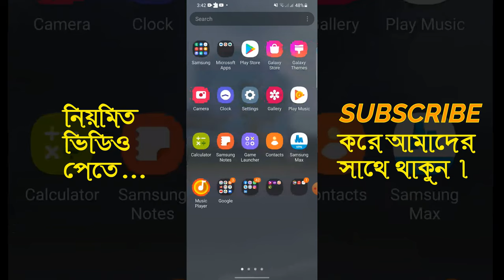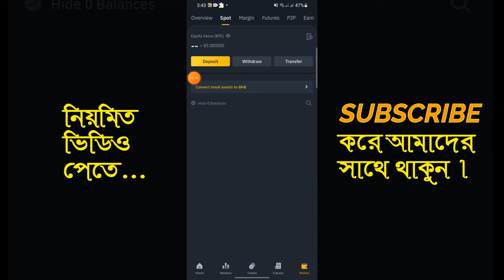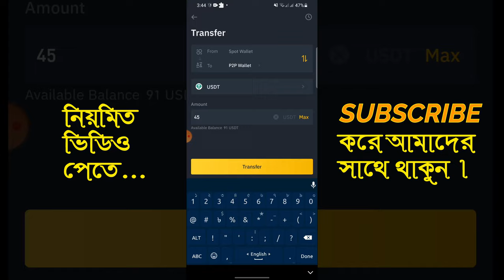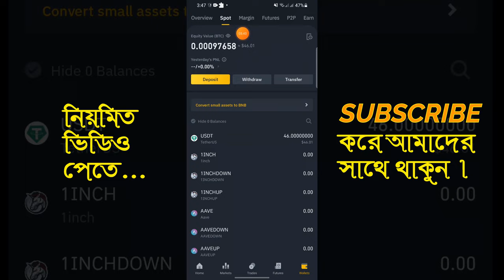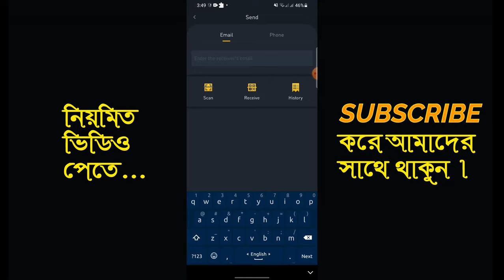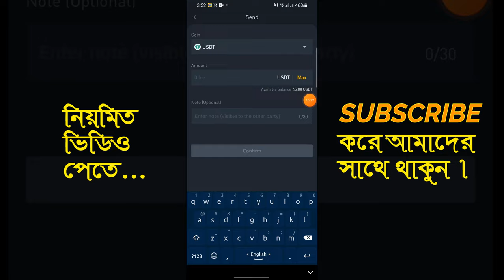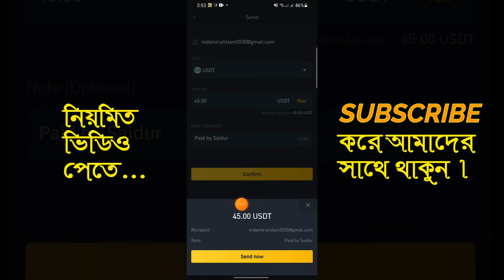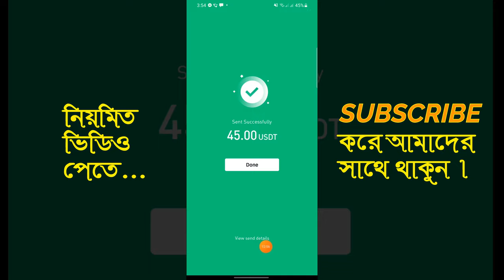How to Transfer USDT Binance To Binance in Bangla | বাইনেন্স থেকে বাইনেন্স একাউন্ট এ টাকা পাঠান !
Hello Friends,Today i will show you,How to Transfer USDT Binance To Binance in Bangla | বাইনেন্স একাউন্ট থেকে বাইনেন্স এ  টাকা পাঠান !
Transfer USDT Binance To Binance in Bangla
USDT Transfar into P2P
Money Transfar Binance to Binance